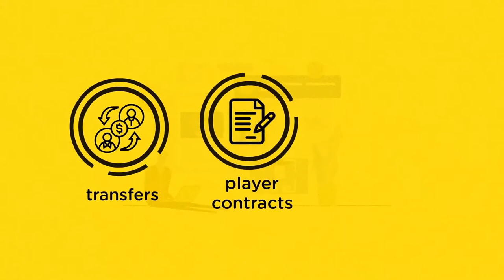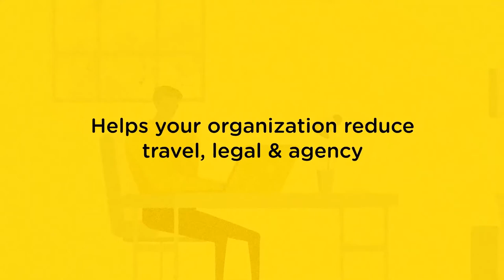Explainer Video Animation Blockchain (Style12)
Do you need an explanatory animated video for yourself or company?